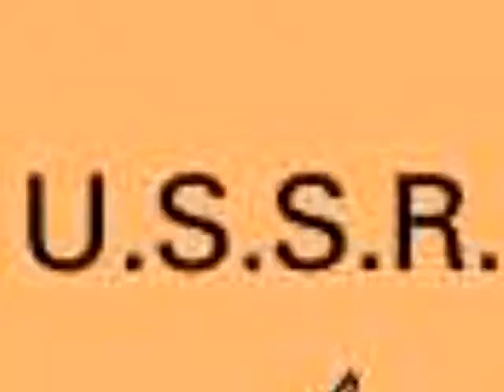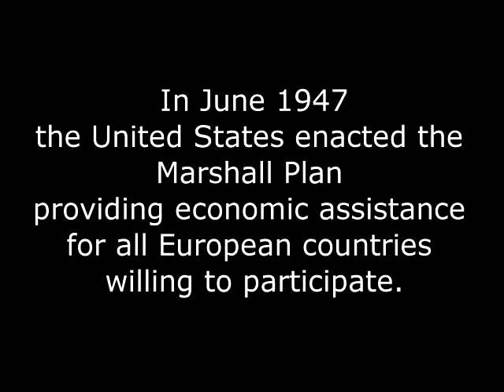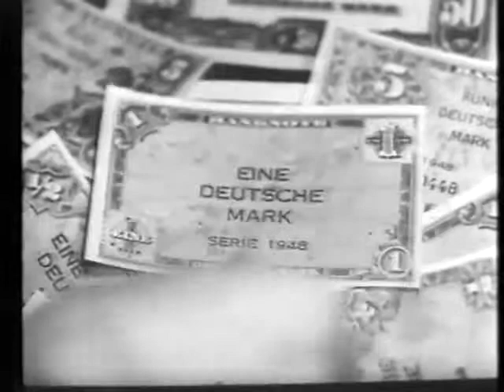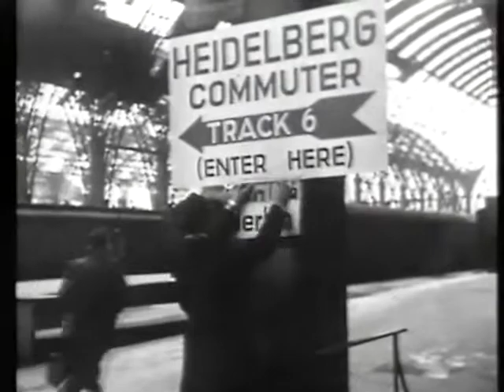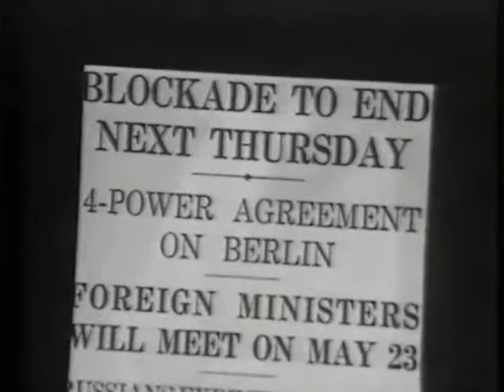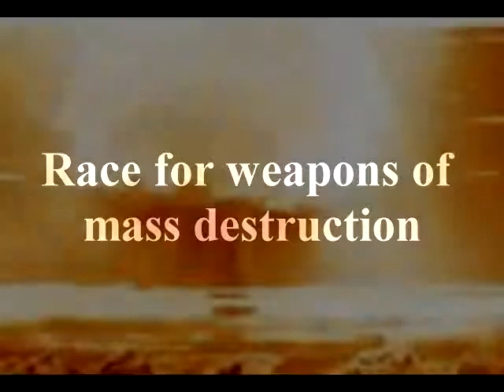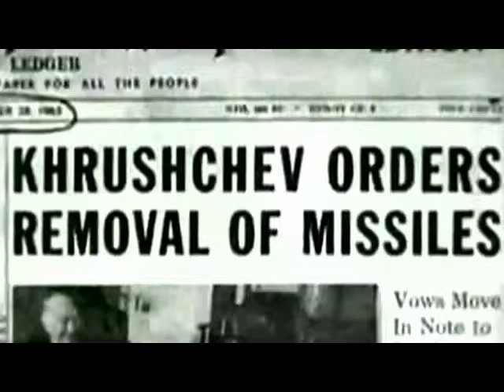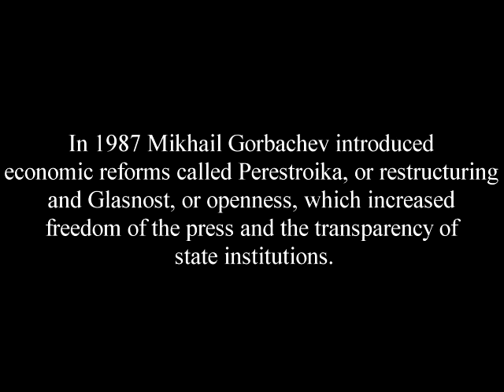Cold War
A small movie on the Cold War for our First Year Bachelor of Mass Media (FYBMM) History project.

Voice over: Aaditya Ballal
Information and research: Karan Vora
Editing: Chanda Gauranga